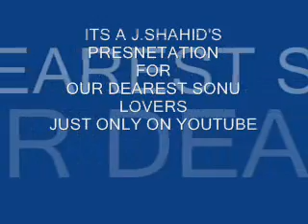SONU LIVE 1950-TO-2000 THE GREAT PERFORMANCE by jamal PART-1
a terrific performance of sonu
by jamal shahid